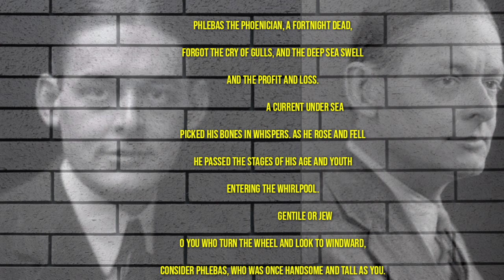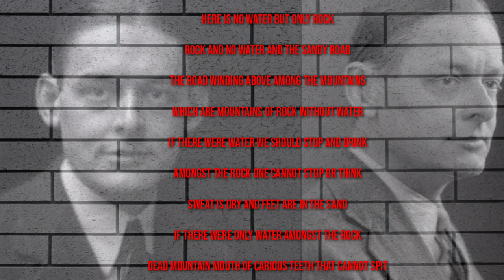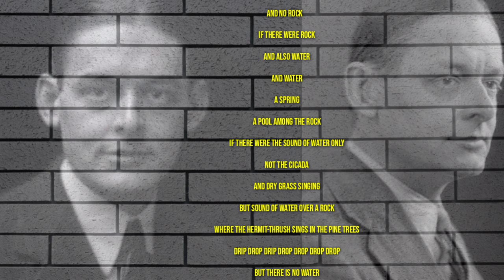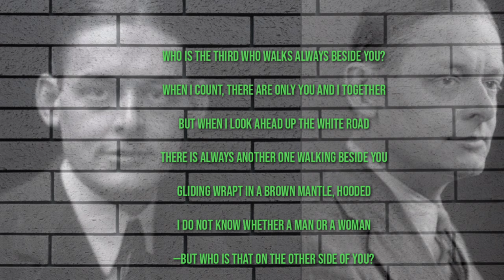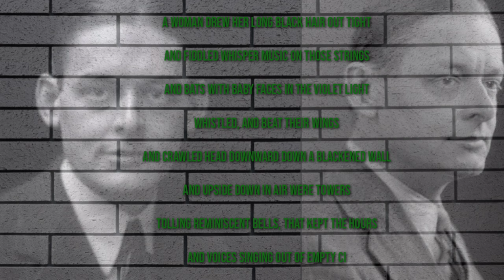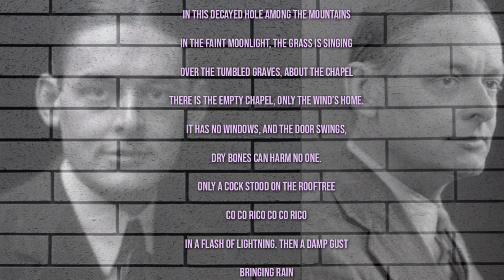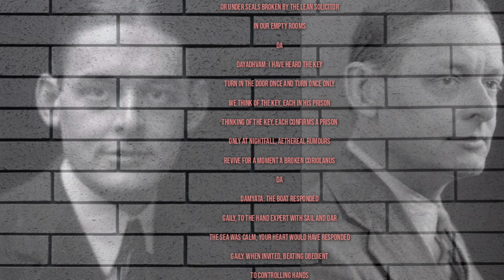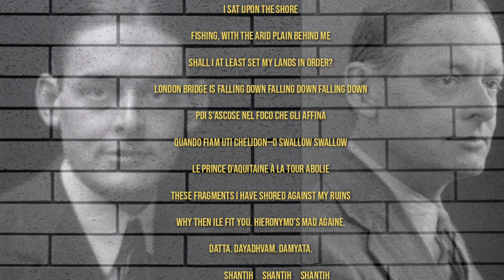The Waste Land ( Part-IV) ☠️ Death by Water ☠️ By T. S. Eliot | Reading by Omi.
Hey guys🙋
I am Omi🌻
Feel the magic of prose & poetry with me🌹

hope u all like this one..

About poet:

Thomas Stearns Eliot (26 September 1888 – 4 January 1965) was a poet, essayist, publisher, playwright, literary critic and editor.Considered one of the 20th century's major poets, he is a central figure in English-language  poetry.

Poem lyrics-    IV. Death by Water

Phlebas the Phoenician, a fortnight dead,

Forgot the cry of gulls, and the deep sea swell

And the profit and loss.

                                   A current under sea

Picked his bones in whispers. As he rose and fell

He passed the stages of his age and youth

Entering the whirlpool.

                                   Gentile or Jew

O you who turn the wheel and look to windward,

Consider Phlebas, who was once handsome and tall as you.

              V. What the Thunder Said

  After the torchlight red on sweaty faces

After the frosty silence in the gardens

After the agony in stony places

The shouting and the crying

Prison and palace and reverberation

Of thunder of spring over distant mountains

He who was living is now dead

We who were living are now dying

With a little patience

Here is no water but only rock

Rock and no water and the sandy road

The road winding above among the mountains

Which are mountains of rock without water

If there were water we should stop and drink

Amongst the rock one cannot stop or think

Sweat is dry and feet are in the sand

If there were only water amongst the rock

Dead mountain mouth of carious teeth that cannot spit

Here one can neither stand nor lie nor sit

There is not even silence in the mountains

But dry sterile thunder without rain

There is not even solitude in the mountains

But red sullen faces sneer and snarl

From doors of mudcracked houses

                                      If there were water

   And no rock

   If there were rock

   And also water

   And water

   A spring

   A pool among the rock

   If there were the sound of water only

   Not the cicada

   And dry grass singing

   But sound of water over a rock

   Where the hermit-thrush sings in the pine trees

   Drip drop drip drop drop drop drop

   But there is no water

Who is the third who walks always beside you?

When I count, there are only you and I together

But when I look ahead up the white road

There is always another one walking beside you

Gliding wrapt in a brown mantle, hooded

I do not know whether a man or a woman

—But who is that on the other side of you?

What is that sound high in the air

Murmur of maternal lamentation

Who are those hooded hordes swarming

Over endless plains, stumbling in cracked earth

Ringed by the flat horizon only

What is the city over the mountains

Cracks and reforms and bursts in the violet air

Falling towers

Jerusalem Athens Alexandria

Vienna London

Unreal

A woman drew her long black hair out tight

And fiddled whisper music on those strings

And bats with baby faces in the violet light

Whistled, and beat their wings

And crawled head downward down a blackened wall

And upside down in air were towers

Tolling reminiscent bells, that kept the hours

And voices singing out of empty cisterns and exhausted wells.

In this decayed hole among the mountains

In the faint moonlight, the grass is singing

Over the tumbled graves, about the chapel

There is the empty chapel, only the wind’s home.

It has no windows, and the door swings,

Dry bones can harm no one.

Only a cock stood on the rooftree

Co co rico co co rico

In a flash of lightning. Then a damp gust

Bringing rain

Dayadhvam: I have heard the key

Turn in the door once and turn once only

We think of the key, each in his prison

Thinking of the key, each confirms a prison

Only at nightfall, aethereal rumours

Revive for a moment a broken Coriolanus

                                    I sat upon the shore

Fishing, with the arid plain behind me

Shall I at least set my lands in order?

London Bridge is falling down falling down falling down

Poi s’ascose nel foco che gli affina

Quando fiam uti chelidon—O swallow swallow

Le Prince d’Aquitaine à la tour abolie

These fragments I have shored against my ruins

Why then Ile fit you. Hieronymo’s mad againe.

Datta. Dayadhvam. Damyata.

                  Shantih Shantih Shantih